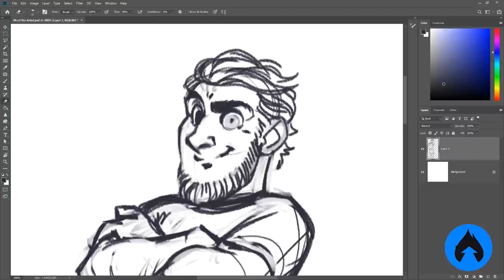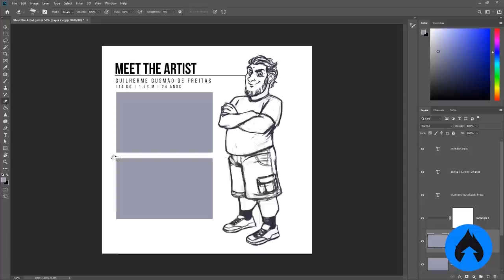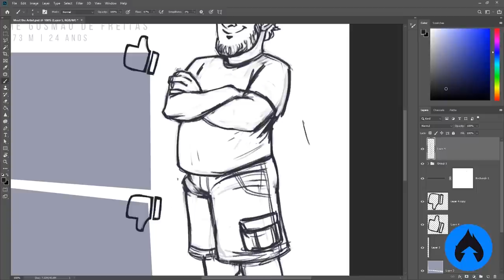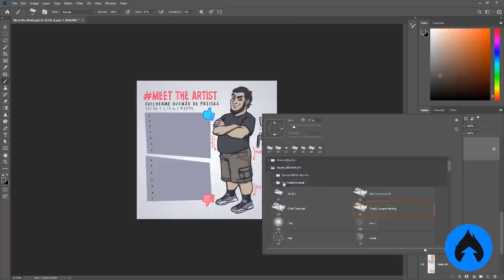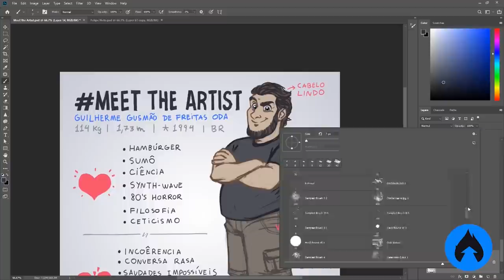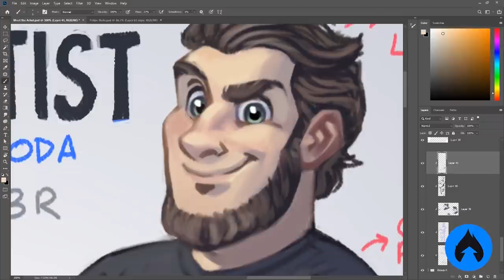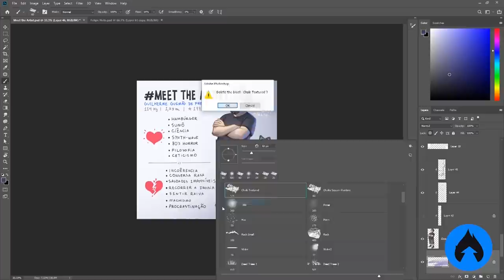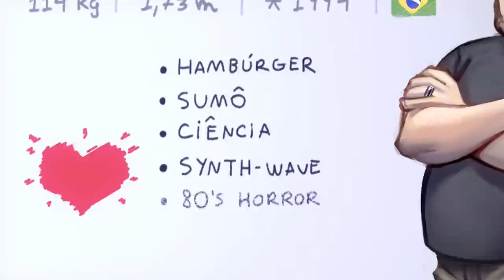ME DESENHANDO! Existe Identidade sem Expressão? - Meet the Artist #31